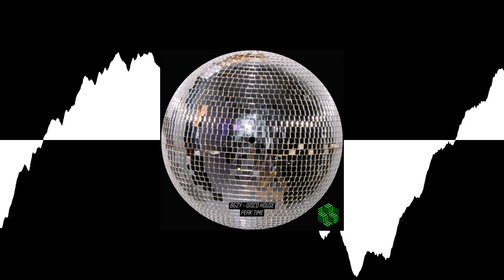BGZY - Disco House [The Acid Mind Recordings]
The Acid Mind Recordings.

Artist: BGZY
EP Title: Disco House
Label: The Acid Mind Recordings
Format: Digital
Genre: Electronic
Style: Peak Time/Driving Techno

BGZY's "Disco House" is a vibrant and energizing track that will get you grooving from the first beat. Hailing from Ireland, BGZY crafts a dynamic soundscape that features a playful interplay between infectious vocal samples and sharp stabs. The track builds in intensity, with a driving beat that hits hard and delivers a powerful peak. Despite its hard-hitting nature, "Disco House" remains uplifting and upbeat throughout, making it a perfect choice for getting the party started or providing a much-needed boost of energy to your day.